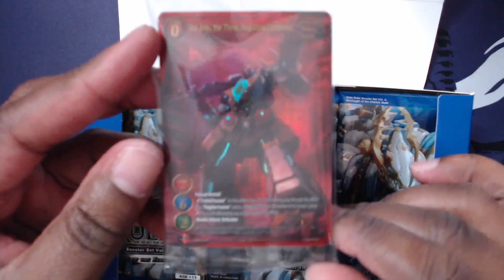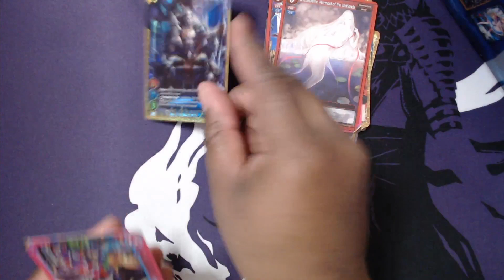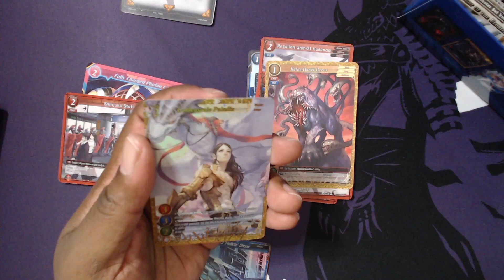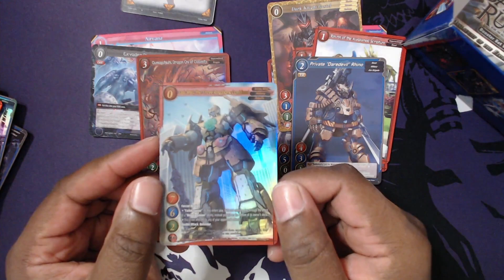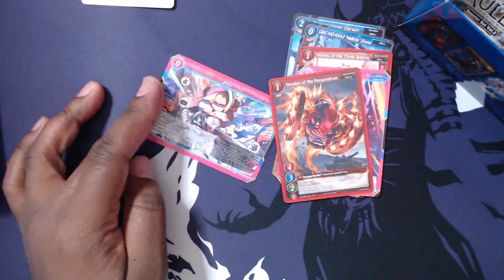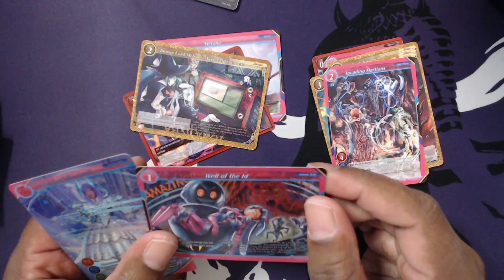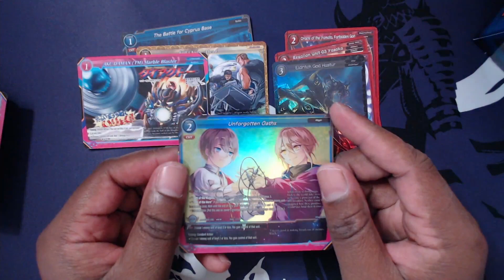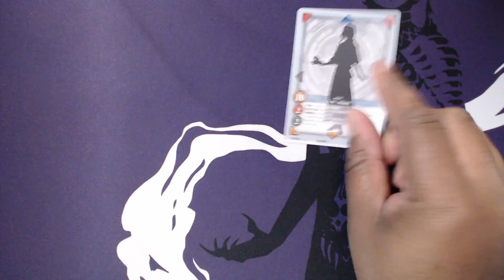Opening a Gate Ruler box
Opening packs from Gate Ruler, an eastern card game that just arrived in the west a few months ago.